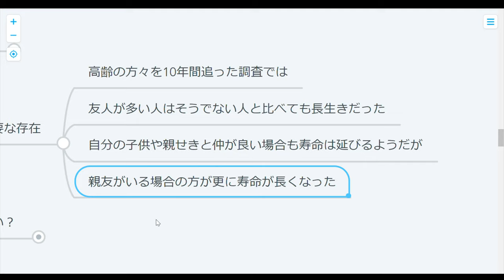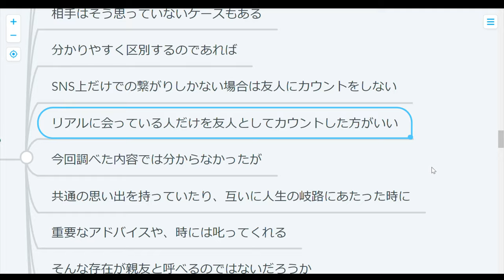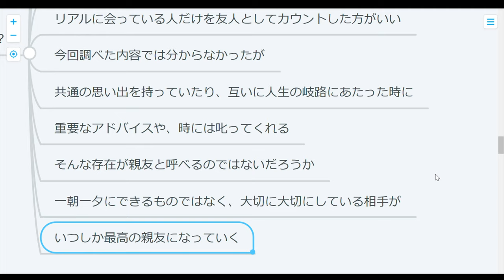【寿命】長生きしたい人必見！アレを大切にしよう！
長生きするにはやっぱりアレが大事っぽい。
僕も大切にしなきゃ。